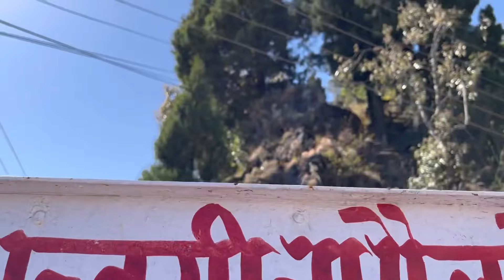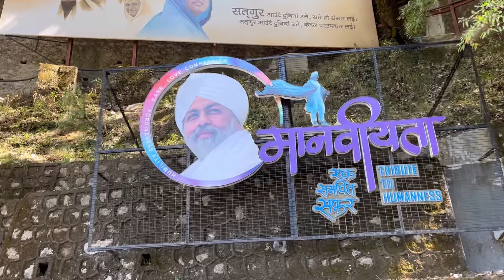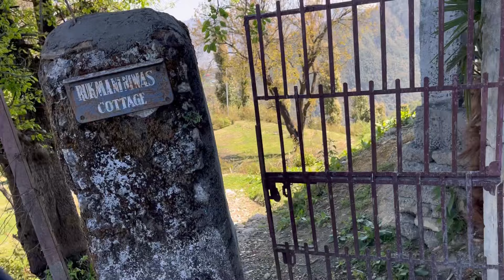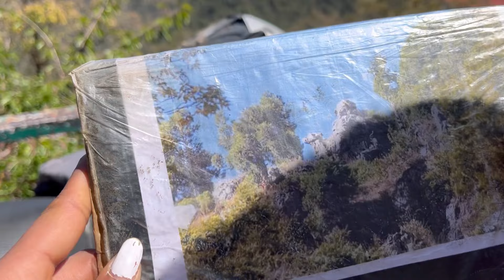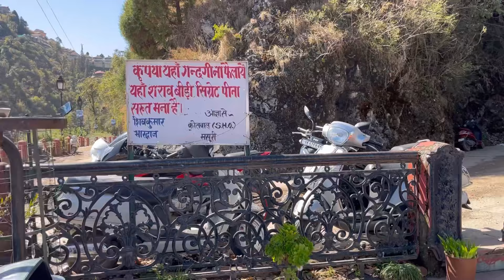Kedarnath & Badrinath | इस साइड हैं Humme आज ही phata चला😱